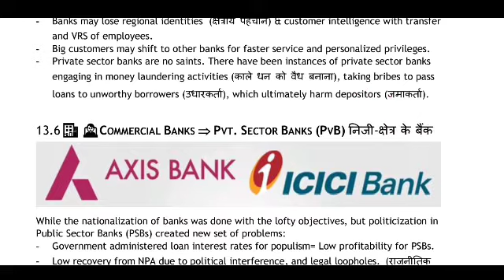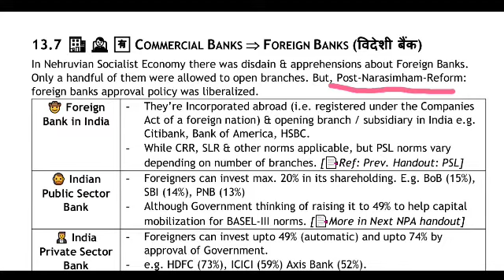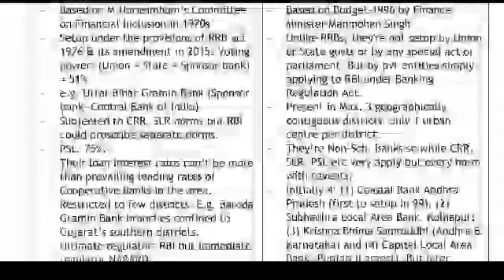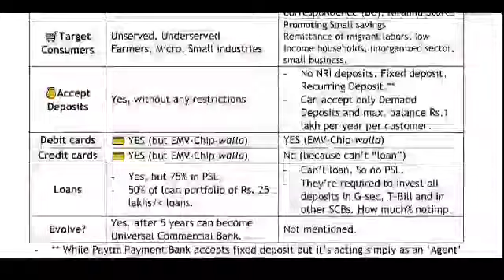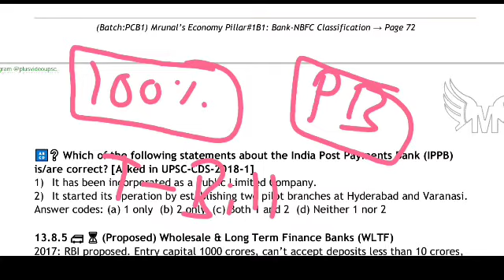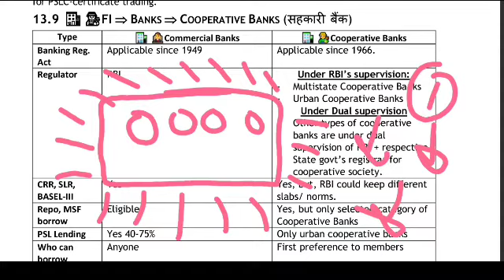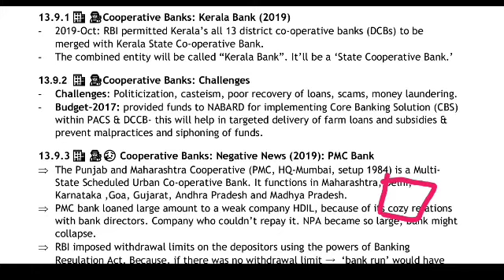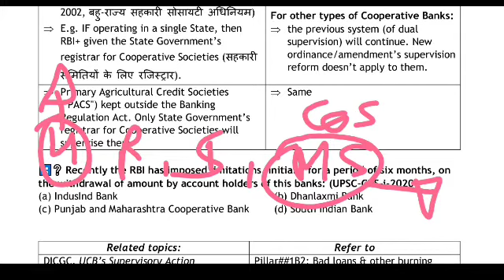L19 Mrunal Economy Handout in Gujarati Commercial bank Private bank Foreign bank Payment bank